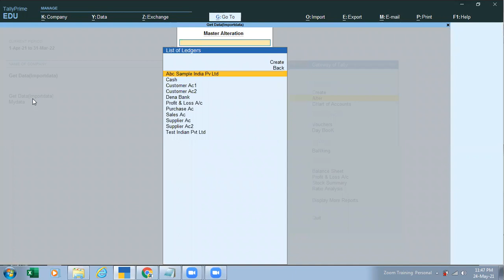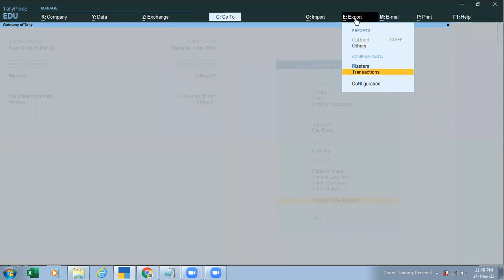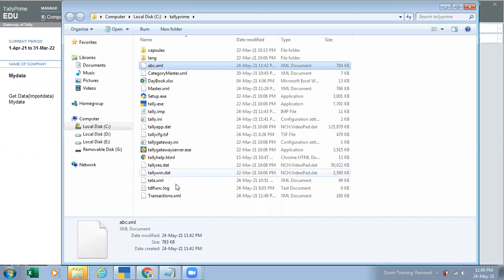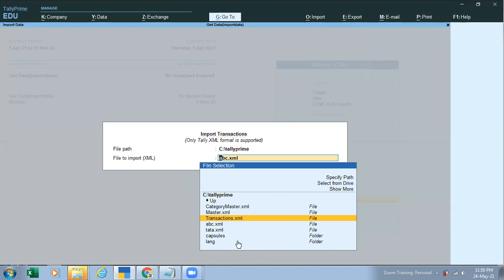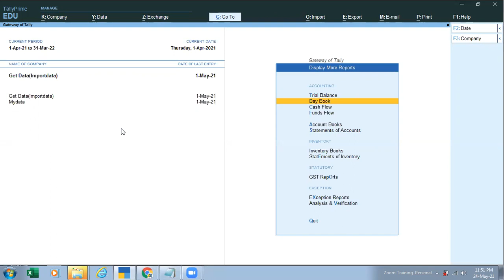Import data | इम्पोर्ट डाटा टैली प्राइम Part 2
Import data | इम्पोर्ट डाटा  टैली प्राइम
How to import ledger in tally |
How to import stock in tally
How to import Stock groups
how to import stock category